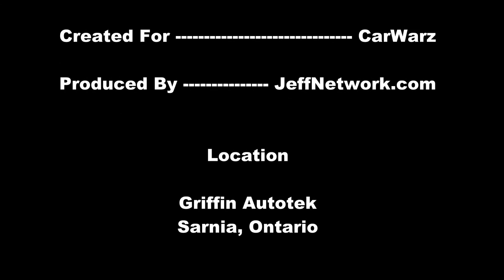1969 Oldsmobile Hurst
Coverage from the Griffin Autotek Car show in Sarnia, Ontario, July 28, 2012